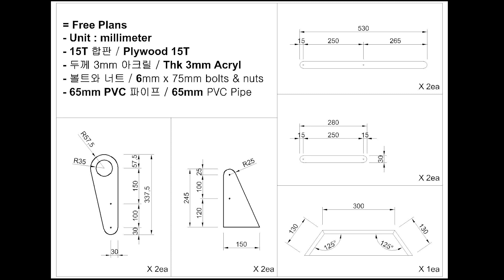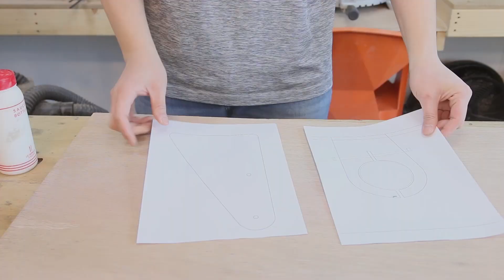PVC파이프로 테이블쏘 관절 집진기 만들기 [목공 DIY] / 2Way Table Saw Dust Collector with PVC pipe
안녕하세요 김팀장이에요
오늘은 제 장비중 가장 많은 분진을 만들어내는 테이블쏘에
집진기를 설치했습니다.
자유로움 높낮이 조절이 가능해 다양한 환경에 맞게 사용할수 있어요
오늘도 영상 즐겁게 시청해주세요 감사합니다. =)